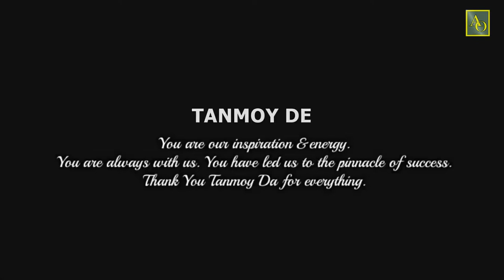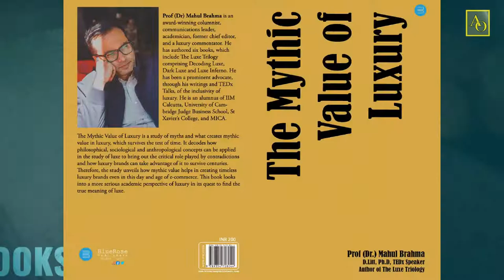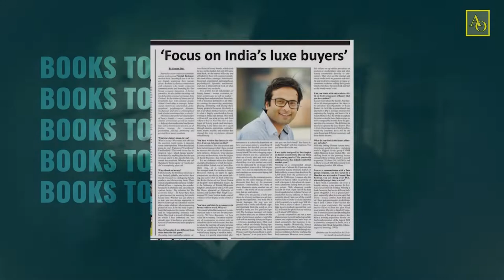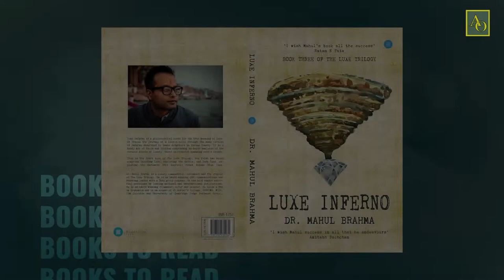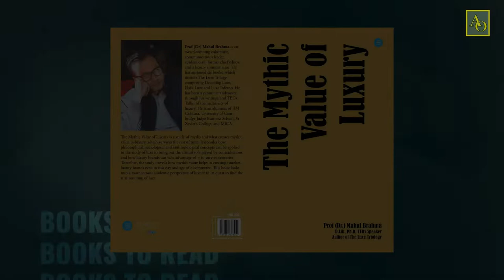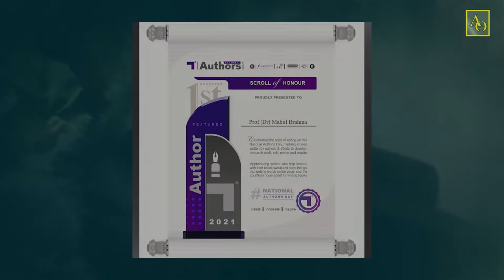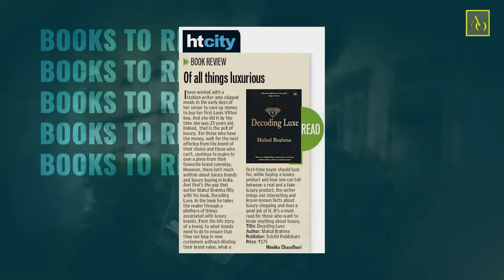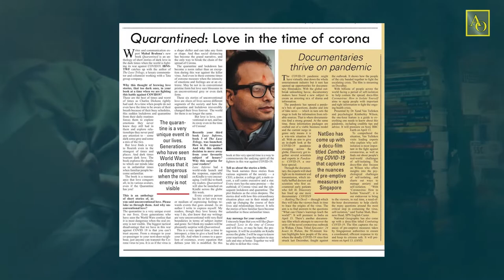Books to Read - Ep2 | Author Prof (Dr) Mahul Brahma | Arijit Mukherjee | Arijit Official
Prof (Dr.) Mahul Brahma is an author, academician, a TEDx Speaker, an award-winning
communication, branding and CSR leader, and a Chief Editor with two decades’ experience in
business communication and journalism. He is currently a Professor and Dean, School of Media and Communications at Adamas University, which is ranked 7 th in India by Outlook. He is also a Visiting Research Fellow, School of Art, Film and Media of Bath Spa University, UK. He is a filmmaker and an actor, and his first short film was screened at the Cannes Film Festival. He has recently acted in Anik Dutta’s biopic on Satyajit Ray – Aparajito. Prior to Adamas University, Prof Brahma was Head of CSR, Corporate Communications, Branding, and Publications for a Tata group company mjunction.

He has been a Chief Editor and has held other senior editorial positions in leading publications such as Economic Times, India partner of New York Times, CNBC TV18 group, ABP, Reuters, among others. He is a luxury commentator, columnist and has authored six books — The Mythic Value of Luxury, The Luxe Trilogy (Decoding Luxe, Dark Luxe and Luxe Inferno), Quarantined: Love in the time of Corona, and How to Communicate Strategically in Corporate World.

He is a PhD,  D.Litt,  MSc and PGP-Business Management, and an alumnus of IIM Calcutta, MICA,
University of Cambridge Judge Business School, SSSUTMS, University of Calcutta, and St Xavier’s
College. He is a guest faculty at IIM Calcutta. IIT KGP VGSoM, IIT Roorkee, IIM Lucknow, University of Scranton US, Bath Spa University UK, among other premier institutions. He is an artist and an avid golfer.

Awards:
Winner of Author of the Year – Non Fiction in 2022 by Ukiyoto Publishing.
Winner of Sahityakosh Samman in 2022.
​Winner of Author of the Year Award 2021.
Winner of Crisis Communication Leader of the Year Award 2021.
Winner of CSR Leader of the Year Award in 2019.
Winner of Best Communication Strategist of the Year Award in 2019.
Winner of Brand Leadership Award in 2017.
Listed among Most Influential PR professionals under the age of 40 by Reputation Today.
Winner of Ecommerce Communication Leader of the Year Award in 2017.
Winner of Certificate of Excellence in Corporate Communications 2017.
Winner of Young Achiever Award in National Awards for Excellence in Corporate Communications 2016.

About Books to Read
In this show, we will focus on the veteran and the new-comer writers, those who are searching for a platform to promote their published books. As nowadays books reading are slowly getting obsolete. We will focus on how to revive the habit and why book reading is important in our life through the Show Books to Read.